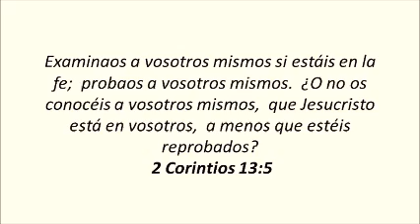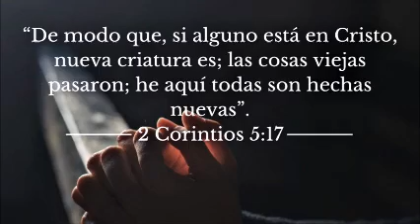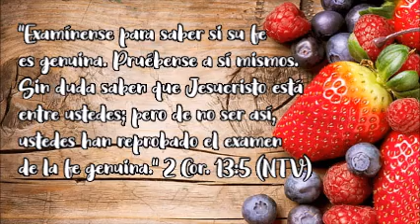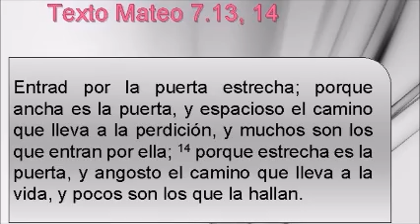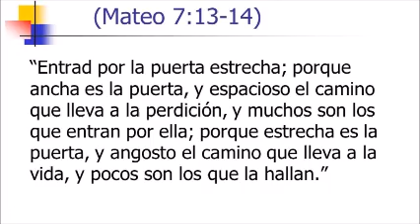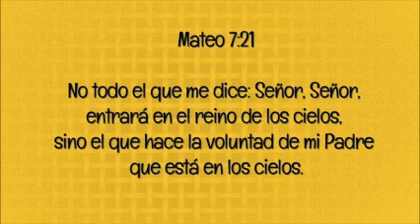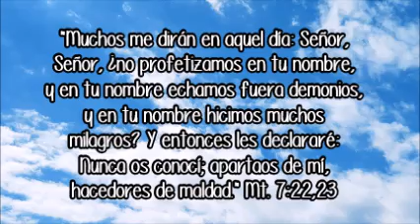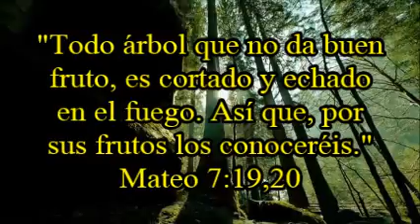Por sus frutos los conoceréis 🍒 | Prédica cristiana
Prédica a cargo del siervo Felipe Adrianzén G.